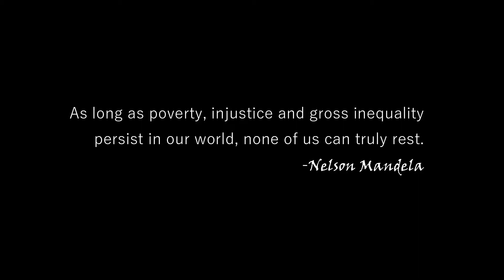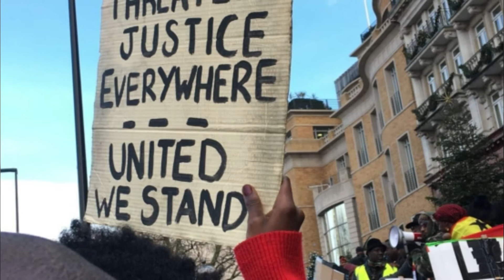ANTI- SLAVERY PROTEST FOR AFRICANS IN LIBYA| LONDON LIBYAN EMBASSY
On 9th December 2017, I took part in a peaceful anti-slavery protest for the Africans who are being sold as slaves in Libya. Whilst we know this is not just going on in Libya, we wanted to raise awareness about this atrocity.